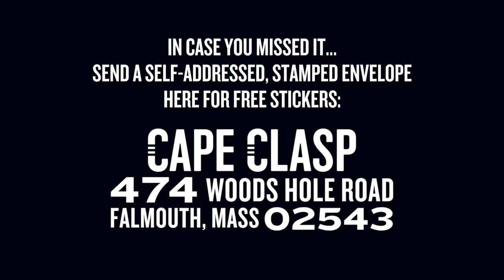HOW TO GET A FREE CAPE CLASP STICKER PACK [VLOG]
Just a day in the life of Cape Clasp: on Cape Cod, opening mail for Fisher (shoutout to atlanticwhiteshark.org!), and droning at Nobska.

Thanks for helping @capeclasp makewaves 🌊

Best,
Pat